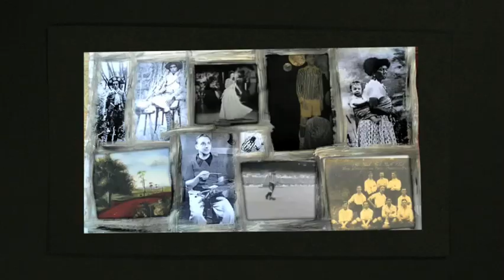Edu Lobo - Upa Neguinho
Mood trailer for a new upcoming animated football musical "Brasil" created by NKV Amazonas .